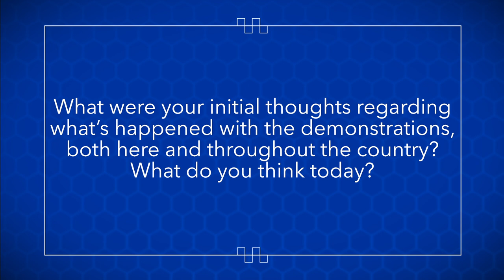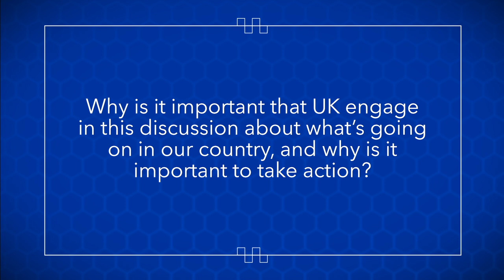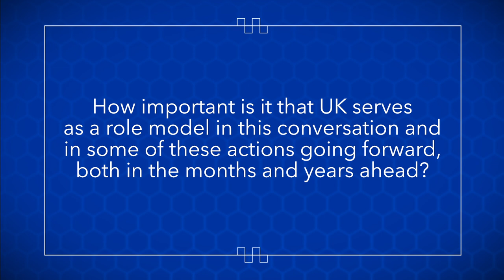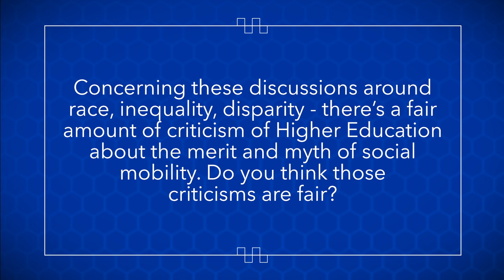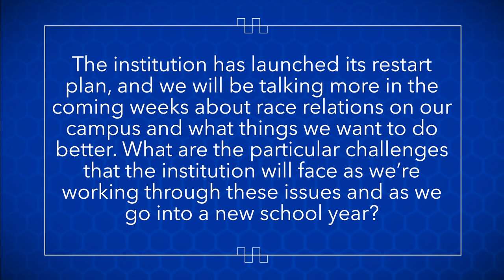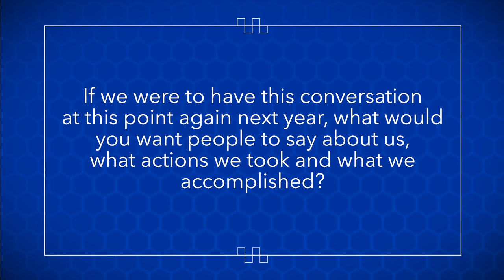Where Do We Go From Here? Q & A with UK President Eli Capilouto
In this conversation, University of Kentucky President Eli Capilouto offers his perspective on both systemic and systematic racism.